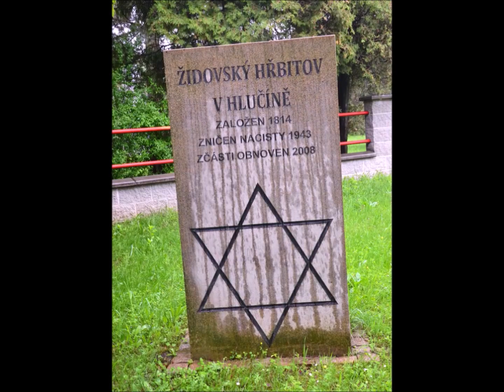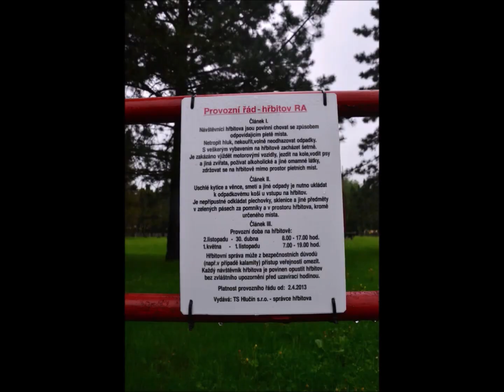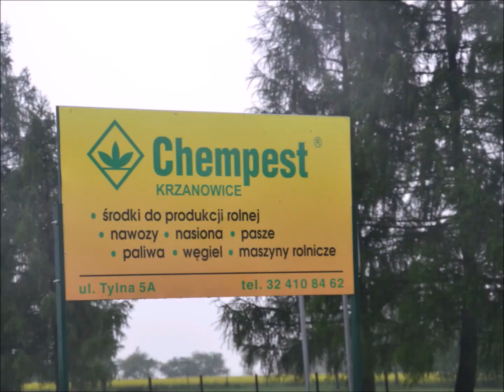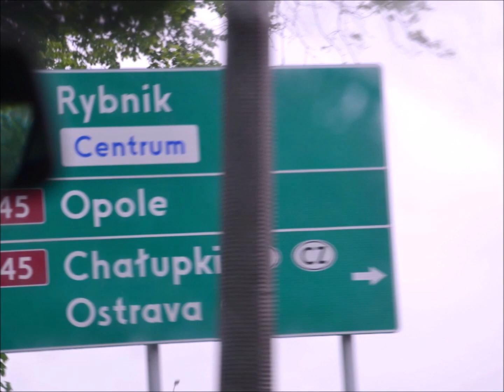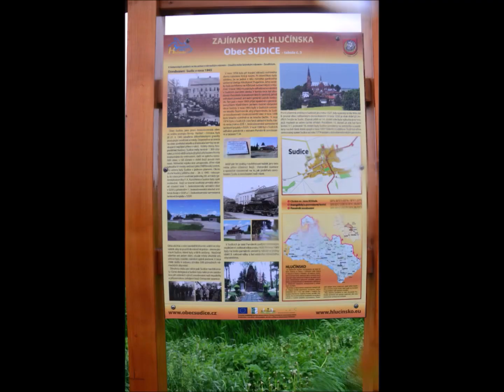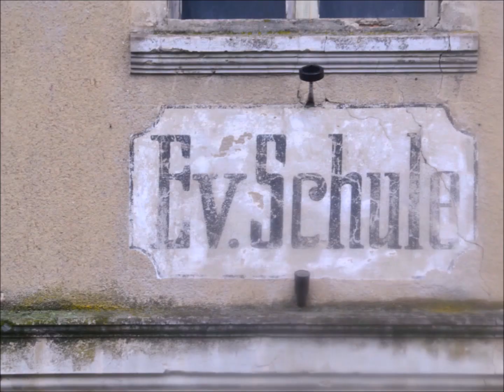Tschechien - Am Schlachtfeld von 1945 unterwegs + Lost Places (2013) 2. Teil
Reise nach Tschechien auf das Schlachtfeld von 1945 mit kleinen Lost Places im Gelände, 2013, 2. Teil

* Jüdischer Friedhof Hlucin, erichtet 1814

* Sowjetischer Friedhof der Roten Armee mit 3360 Soldaten in Hlucin
(Der dortige jüdische Zeremoniensaal mit Leichenhalle aus den Jahr 1860 wurde abgerissen und die exhumierten Juden wurden massenweise in einen Grabhügel im hinteren Teil des jüdischen Friedhofes begraben und dann die sowjetischen Soldaten dort beigesetzt.)